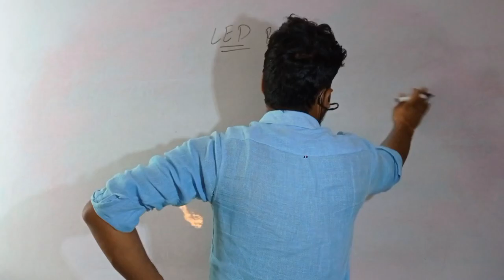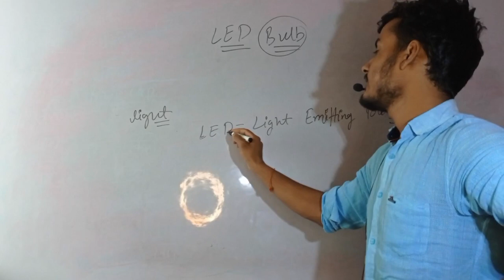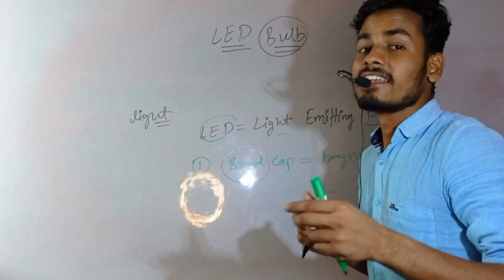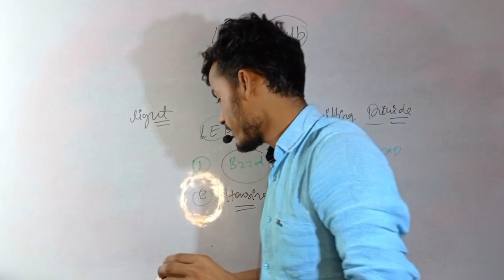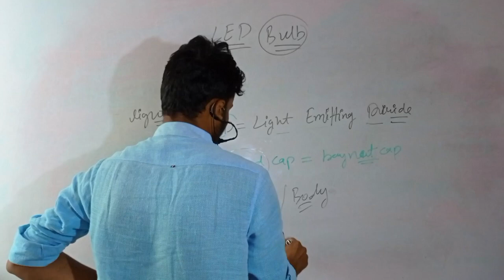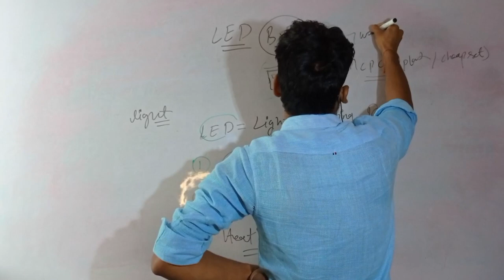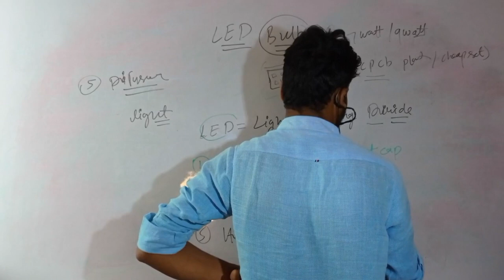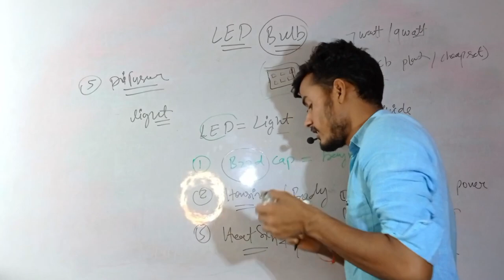LED BULB 💡कैसे काम करता है/How to work LED BULB/LED BULB के All Parts की सम्पूर्ण जानकारी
LED bulb kaise kam karti hai
LED Bulb ke all parts ki jankari
How to work LED Bulb 💡